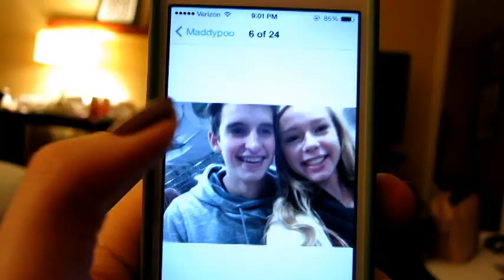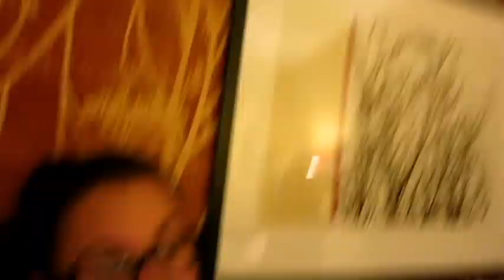Bean Bag Toss, Pranks, and Raving | Playlist Day 2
Here's the vlog from the Saturday of our journey in New Jersey.

Payte and Pierson

Have an absolutely fantastic day!